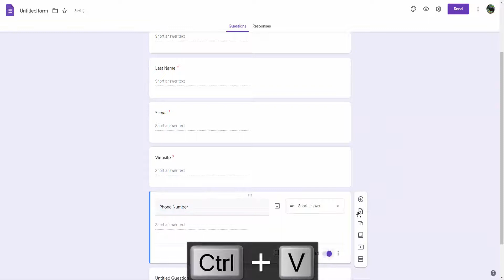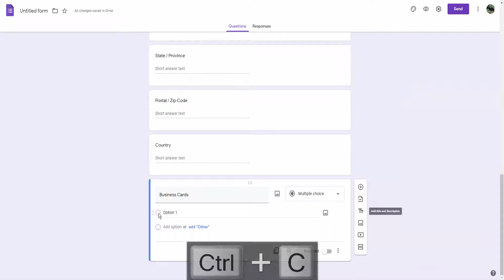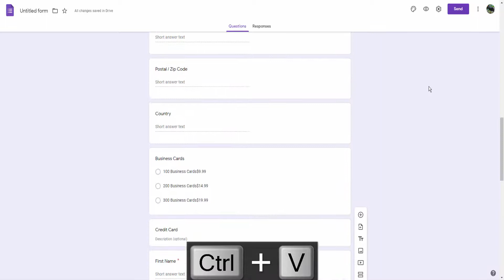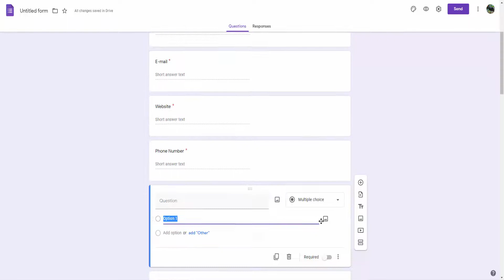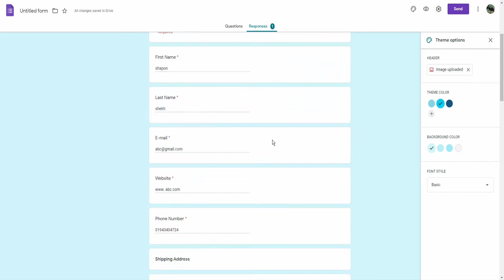How to Make Business Card Order Form Using Google Form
In this video, I will present to you, How to Make Business Card Order Form Using Google Form.